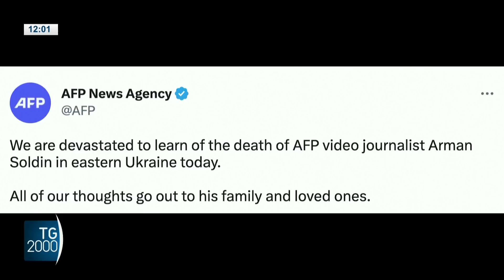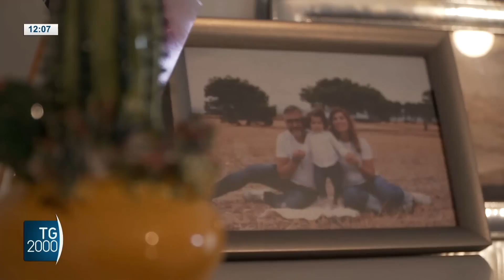TG2000, 10 maggio 2023 – Ore 12